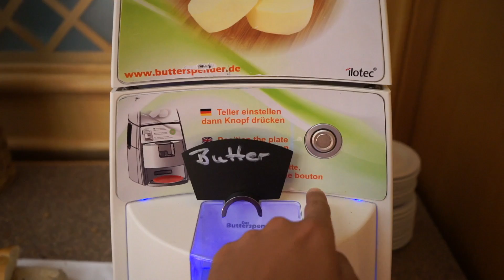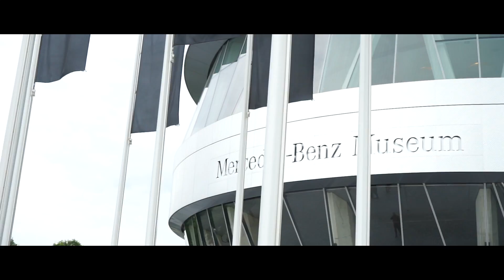DRINKING GERMAN BEER ON RHINE RIVER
7 Countries in 20 Days Series
Part 5: Germany
Rhine River
Mercedes Benz Museum
Lake Titisee
Cuckoo Clock Drubba, Germany

Songs:
Copenhagen - Jeremih
Man - Daruma Vol.8
Retro - Hurley Mower
Out of Time Remix - Justin Stone
Bad and Boujee - Migos
smoke blunts - Soundcloud
Father Stretch My Hands Pt.1 - Kanye West
21 21 /// - James Arrow
Take It or Leave It - Rae Sremmurd